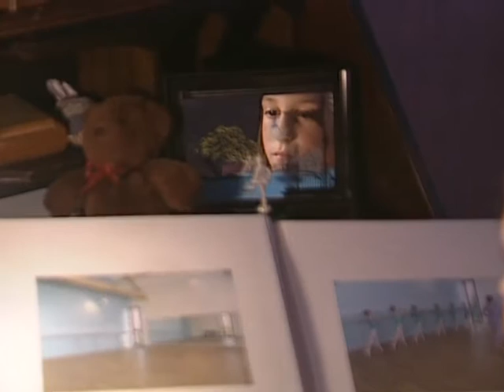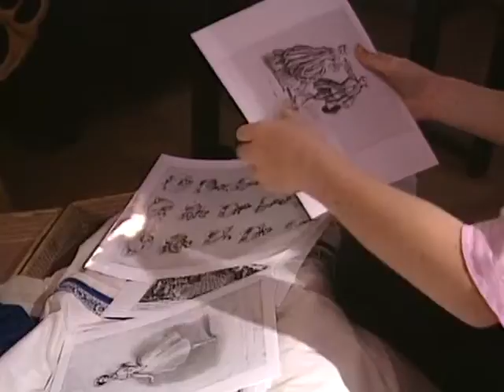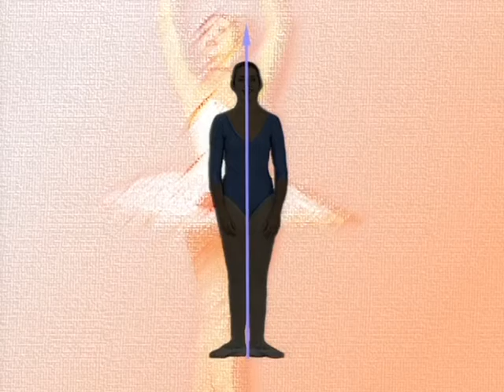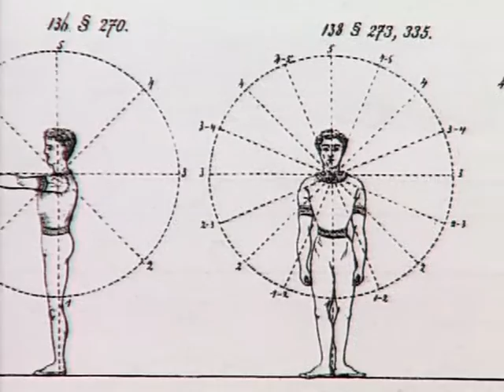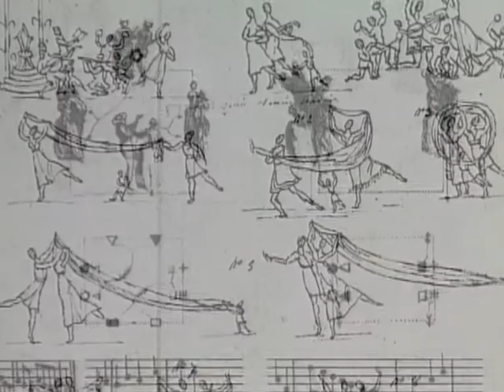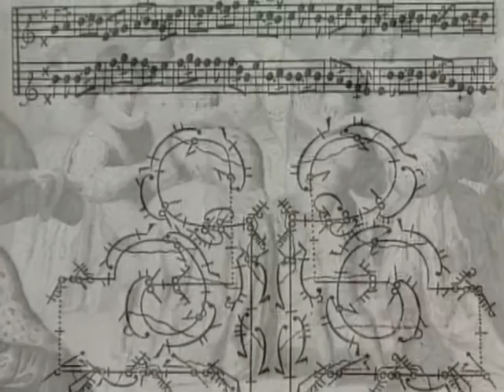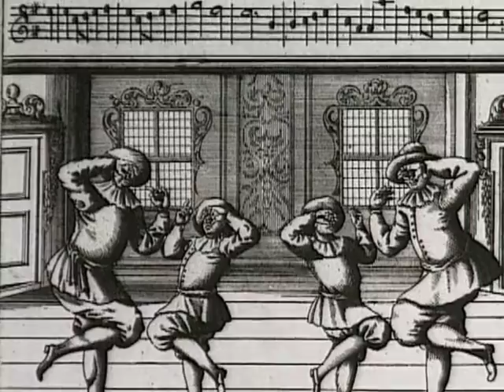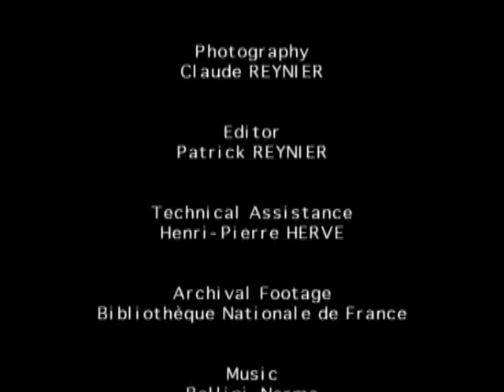Classical Art of Ballet Basic Positions and Movements (dance lessons)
Young Chloe is eager to start learning ballet. This instructional program allows beginners to tag along as she learns about basic positions and movements from her highly accomplished teacher, ballerina Veronique Saouter. By paying attention to Saoter's instructions and following along with Chloe, aspiring ballerinas will be able to practice jumps and bends in no time. The program also includes a historical overview of ballet -